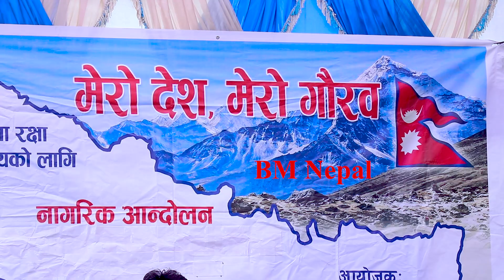Exclusive : नङ्ग्याएर छोड्छौ भ्रष्टहरुलाई || जोस्सिए रुद्र र ज्ञानेन्द्र Gyanendra Shahi Live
नङ्ग्याएर छोड्छौ भ्रष्टहरुलाई || जोस्सिए रुद्र र ज्ञानेन्द्र
Gyanendra Shahi & Rudra Prasad Ghimire Live at Butwal
Nepal Ka Lagi Nepali

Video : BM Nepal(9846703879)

Unauthorized downloading and duplicating on YouTube Channel and any other media platform STRICTLY PROHIBITED and will lead to punitive measures.

Keep loving BM Nepal for more entertainment.